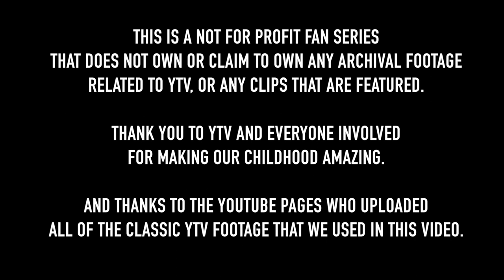CHEETOR FROM BEAST WARS INTERVIEW! YOU ME AND YTV S02E05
CHEETOR FROM BEAST WARS! Ian james Corlett has voiced many of your favourite characters including GOKU (Dragon Ball Z first english dub!) MEGAMAN (Megaman 1994 Series), GLITCH BOB (Reboot) Cheetor Beast Wars:Transformers) and many more! Here is part one of our conversation in which we talk about first cartoon gigs, getting the part of Cheetor, the cast dynamic of Beast Wars, how Beast Machines came about, an AMAZING Adam Sandler story that all should hear and much much more!